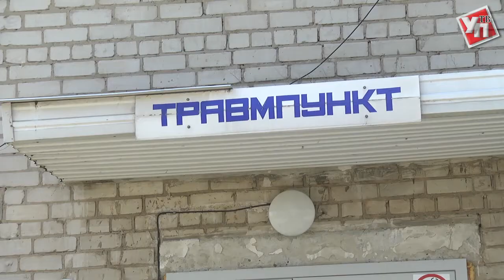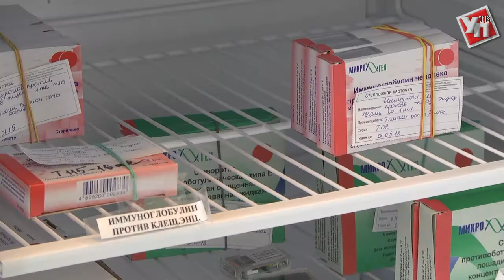Сезон клещей стартовал.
В Ульяновск пришло долгожданное тепло. Все больше времени люди проводят на природе – в парках, скверах, лесах. И, конечно, на даче. Но отдых может омрачить маленький, но серьезный враг – клещ – главный переносчик энцефалита и боррелиоза.